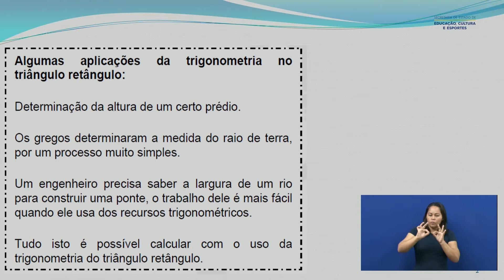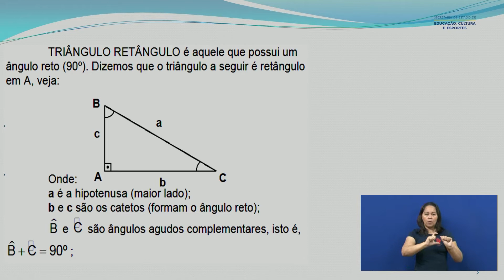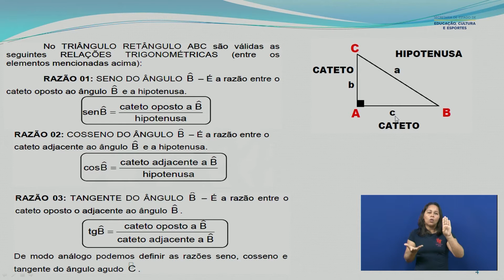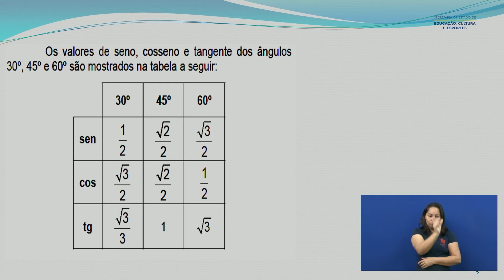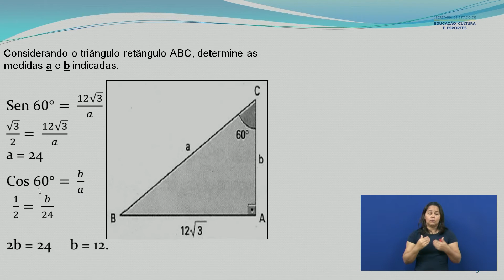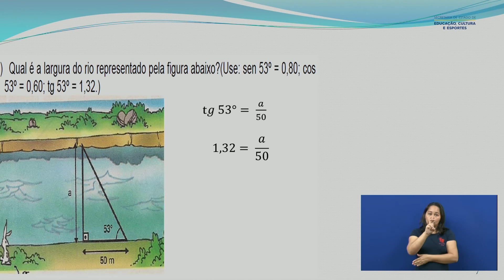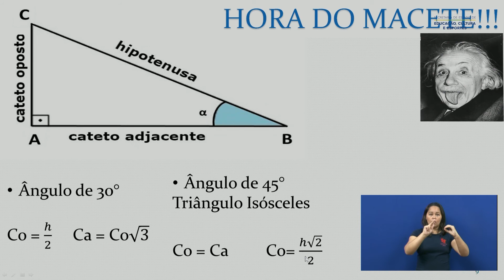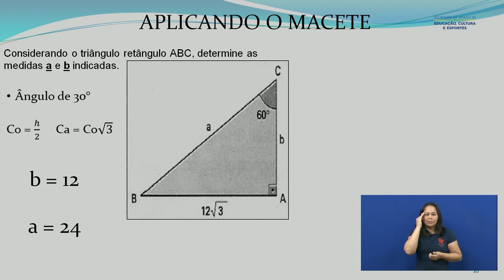3ª Série - Matemática - Aula 001 - Razões Trigonométricas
3ª Série do Ensino Médio
Aula 001 de Matemática.
Tema: Razões Trigonométricas.
Professor: Anderson.